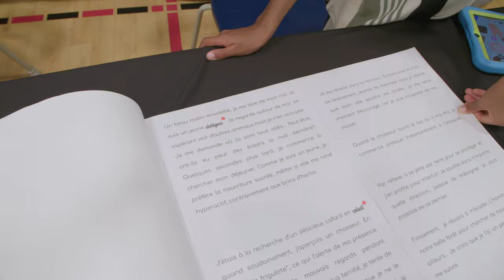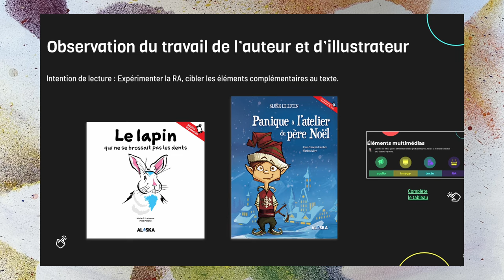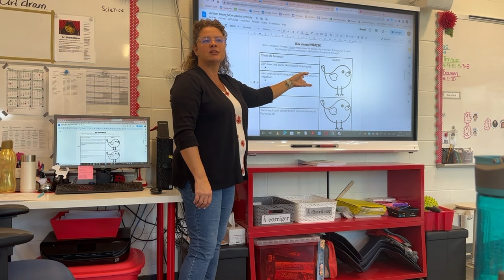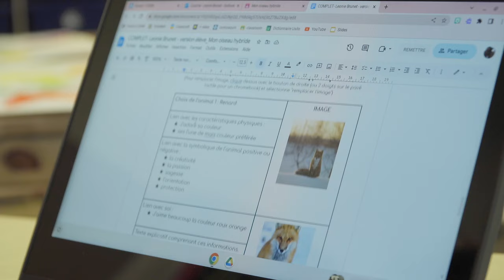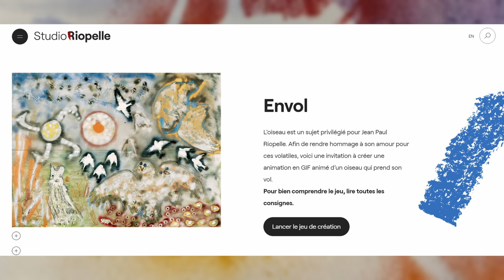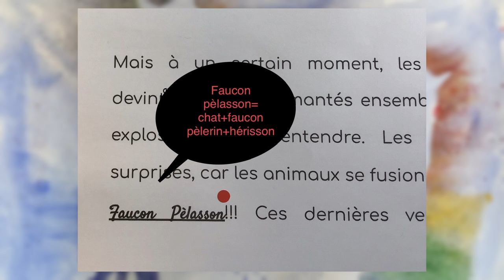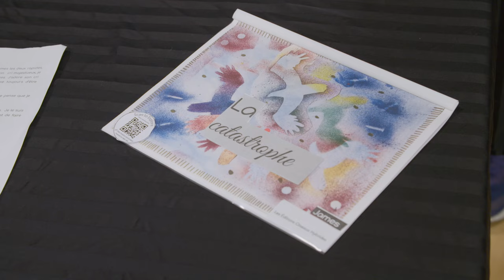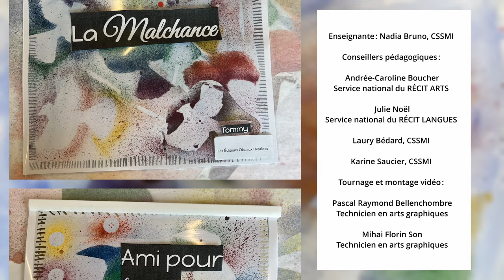Projet de réalité augmentée - arts plastiques et français - Livres géants pour oiseaux hybrides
Cette capsule vidéo résume le projet de réalité augmentée (RA) vécue au printemps 2023 dans la classe de 6e année de Nadia Bruno, CCSMI. L'application utilisée est HALO AR.